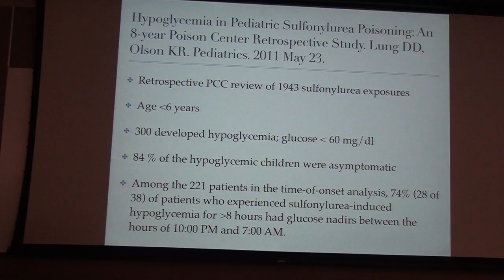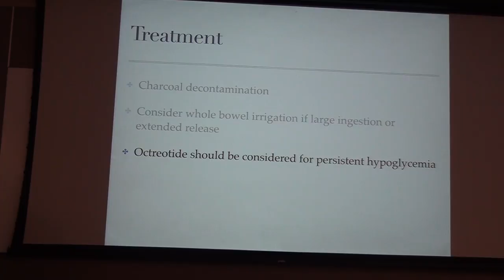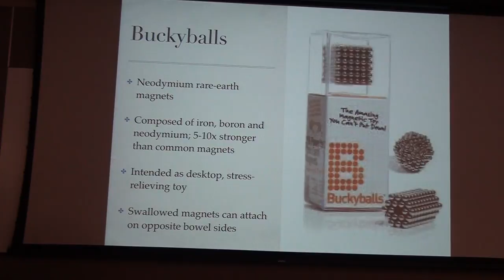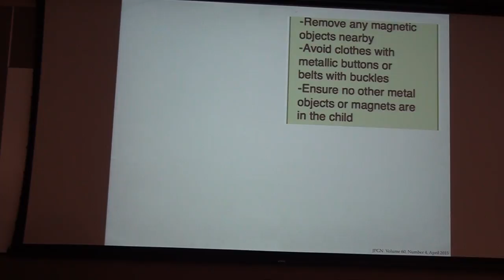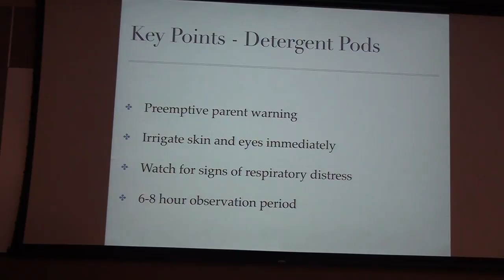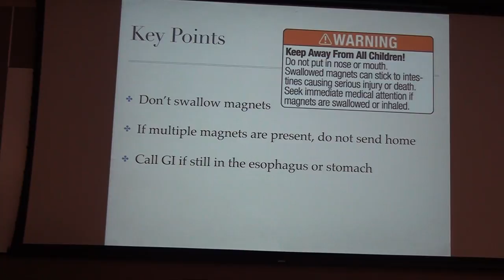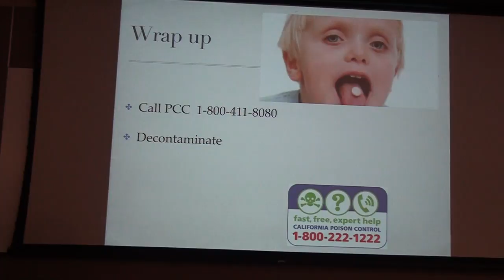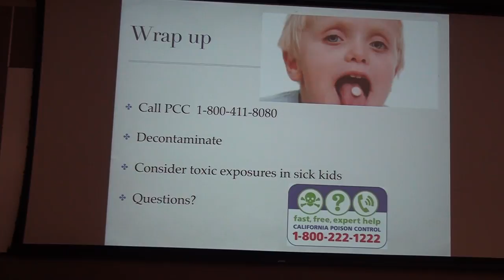Pediatric Toxicology Part 2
Part 2 of 2- Lecture on Pediatric Toxicology by Michele Fleurat.